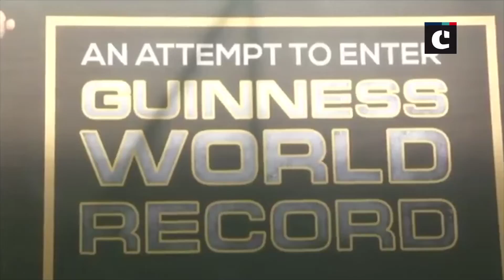Team of chefs attempt world record by making 100 feet long dosa in Chennai